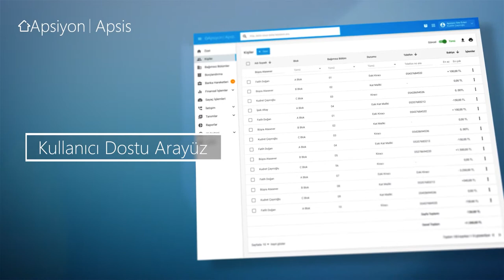Apsiyon Apsis İle Daha Az İhtiyaca Daha Kolay Çözümler!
Son teknoloji apartman yönetim yazılımını en uygun fiyata, kolayca kullanmak ister misiniz?

Sadeleşen tasarımı ile işlevsel çözümler sunan Apsiyon Apsis, sistemsel ihtiyaçları daha az olan site yönetimleri ve apartman yönetimleri de Apsiyon deneyimini yaşasın diye tasarlandı!

·       Kolay, sade ve ekonomiktir.
·       Kullanıcı dostu arayüzü ile yüzünüzü güldürür.
·       Kullanım sihirbazları ile kolay öğrenme ve kullanma imkanı sunar.
·       Güçlü Apsiyon altyapısı ile başka hiçbir yerde bulamayacağınız hizmeti sunar!
·       İlk 30 gün ücretsizdir!

Apsiyon Apsis Apartman Yönetim Yazılımı'nı yakından incelemek için hemen ücretsiz 30 günlük demonuzu başlatın!